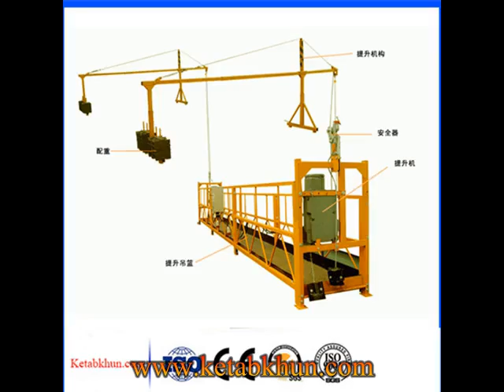Building Construction Suspended Work Platform